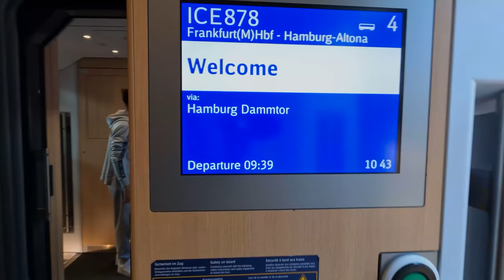Pakistani Student working in Coracle